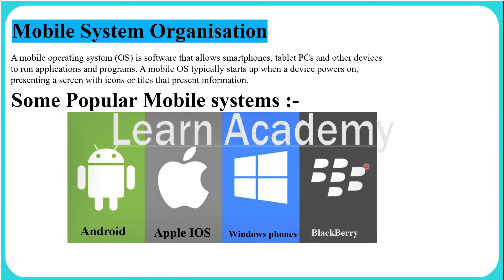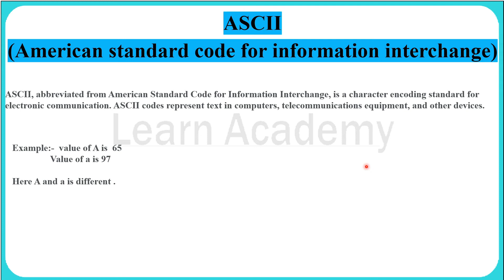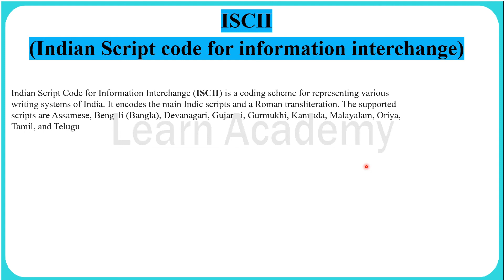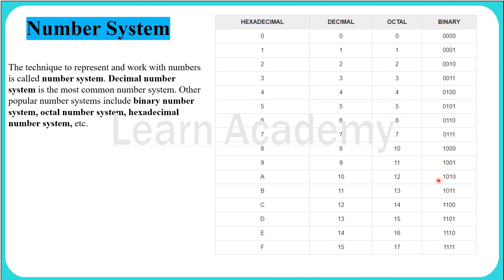Class 11th |Computer Science | Computer System And Organisation| Part-2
Class 11th  Computer Science Computer System and Organisation   Chapter 1 Explanation in Hindi.

If you Like this video Please comment on Class 11th  Computer Science Computer System and Organisation Chapter 1 and share this with your friends.